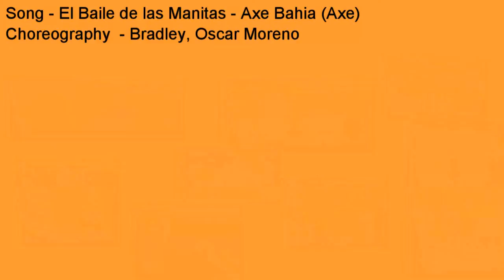El Baile de las Manitas - Axé Bahia - Axe Fitness Choreography w Bradley Crazy Sock TV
I first saw Oscar Moreno do this song at a master class in San Diego, and I thought it was great!  There are different versions of this song including a portuguese version called Dança da maosinha.  Just one of those funny, goofy, feel good routines to throw out there in the middle of the class to shake things up a bit!